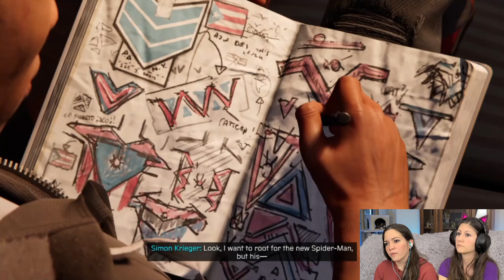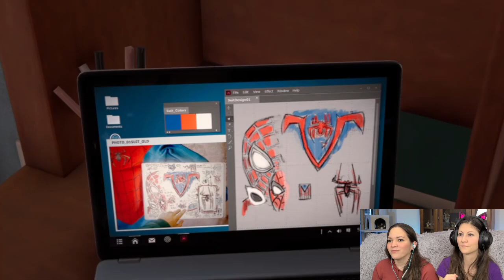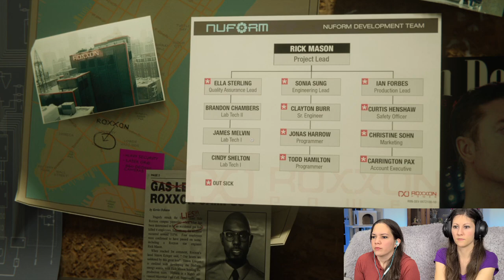IT'S YOU!?!? - The Tinkerer Spider Man Miles Morales - Playthrough Part 3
Tinkerer's identity revealed!! But why?? We must find out what's going on. But first let's stop this bridge from collapsing.

Spider Man Miles Morales Reaction - Gameplay Playthrough - Bridge Scene

Toni and Tiffany are two girls who love to play video games. We hope you enjoy our funny commentary and reactions.